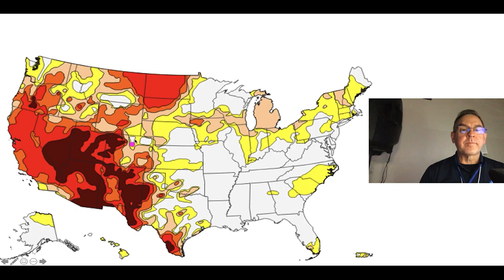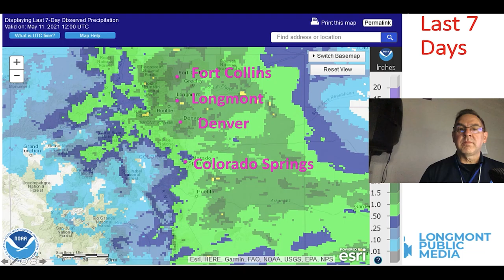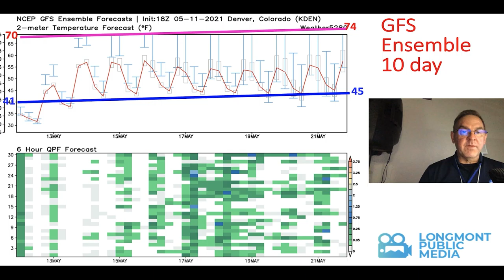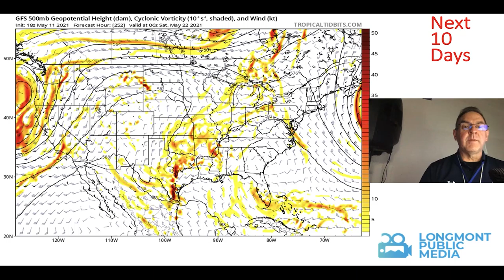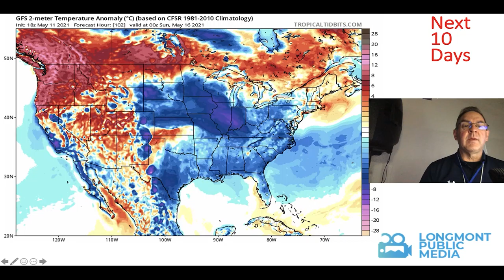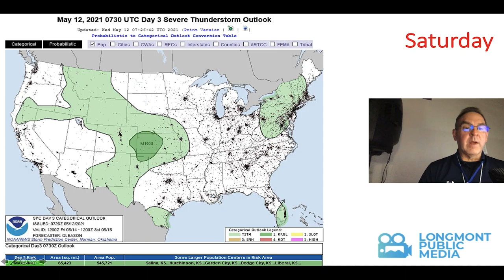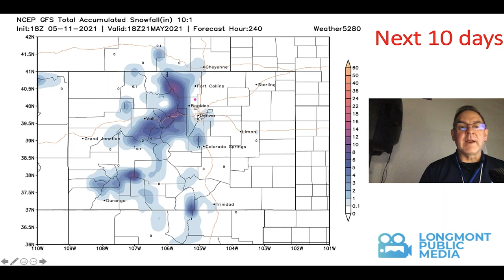The Weather Forecast for the week beginning May 12th, 2021